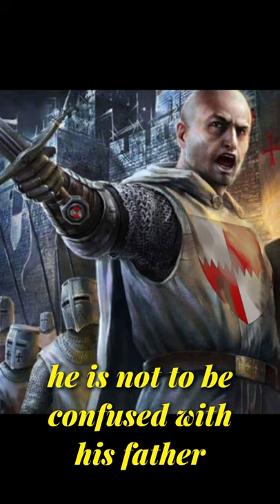Fulk fitzWarin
Knights of the Battle of Lewes